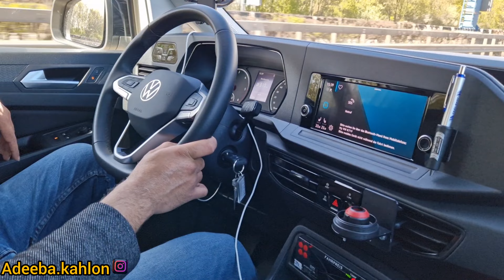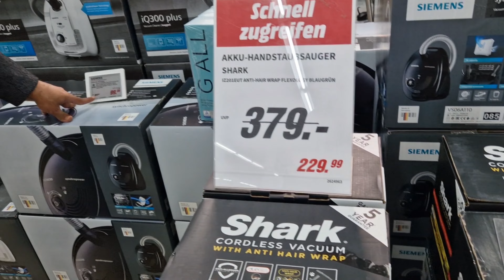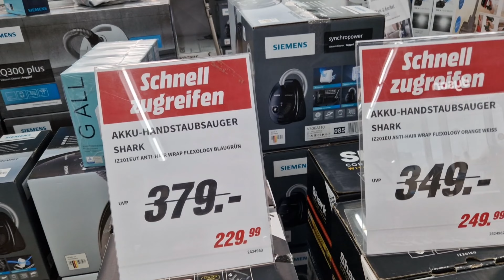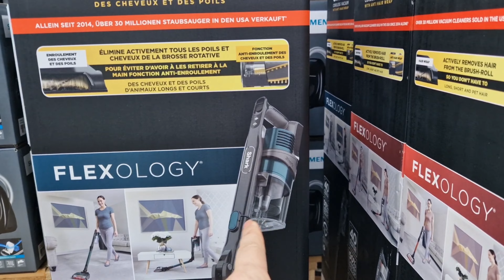AJ me ne apna kam poora Kar lia😊 4K Ultra HD Video//her desi life In germany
media Market.

# Ramadan.

Pakistani Blogger.

funny blogger.